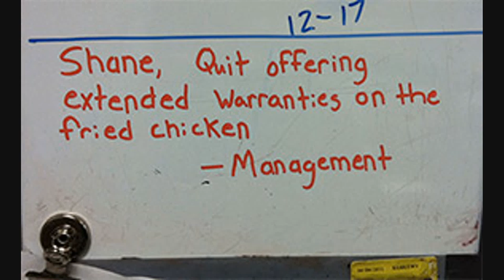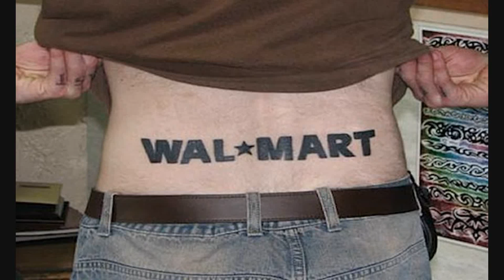NEW People of Walmart August #17